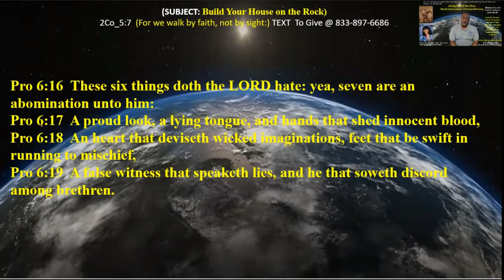Build Your House on the Rock – Pt D - 12 Dec 2021 - Kenny Taylor - Giving God All the Glory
Build Your House on the Rock

Mat 7:24  Therefore whosoever heareth these sayings of mine, and doeth them, I will liken him unto a wise man, which built his house upon a rock:
Mat 7:25  And the rain descended, and the floods came, and the winds blew, and beat upon that house; and it fell not: for it was founded upon a rock.
Mat 7:26  And every one that heareth these sayings of mine, and doeth them not, shall be likened unto a foolish man, which built his house upon the sand:
Mat 7:27  And the rain descended, and the floods came, and the winds blew, and beat upon that house; and it fell: and great was the fall of it.